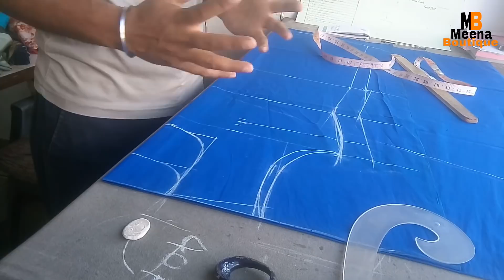kameez / suit cutting very easy method step by step / important tips for beginners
hi friends
 in this video learn kameez / suit cutting very easy method step by step / important tips for  beginners

Here, I am a back-up normal. At that time, I am telling the suit formula that step by step with a method.

our popular video link hire

how to cutting and stitching dhoti salwar in hindi